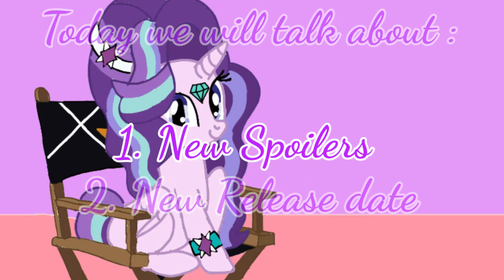Behind the Scenes of Mlp X Sonic World Season 2 Episode 20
BELONGS :
• Pics - Linda
• Starlight Glimmer - HASBRO
• Sonic.Exe - Creepypasta games and SEGA
• Mlp X Sonic World series - Me
• Venom - Me
• Marinette and Nadja - Jeremy Zag